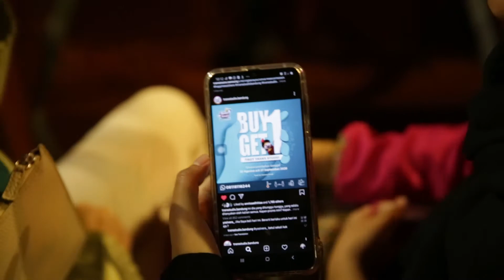Piknik ka Trans Studio Bandung